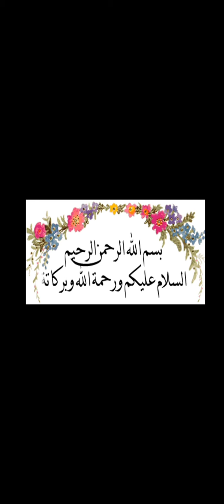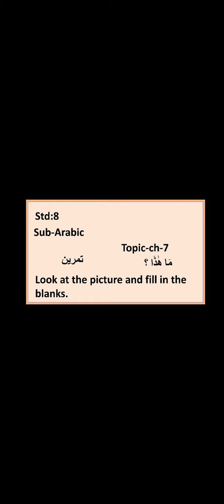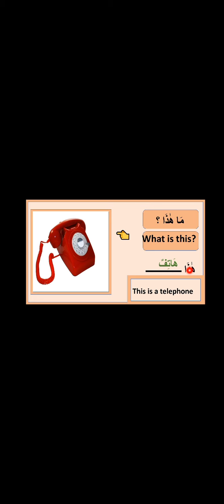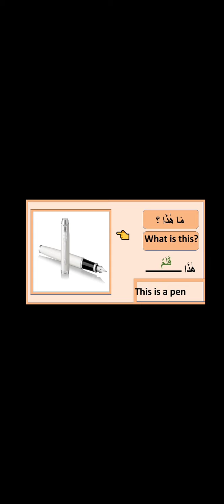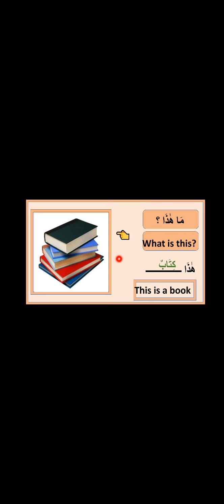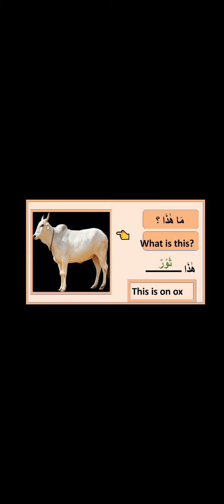Std:8 Sub-Arabic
ch:7